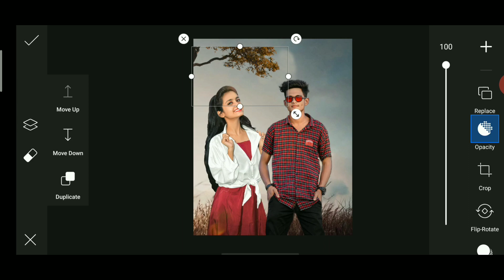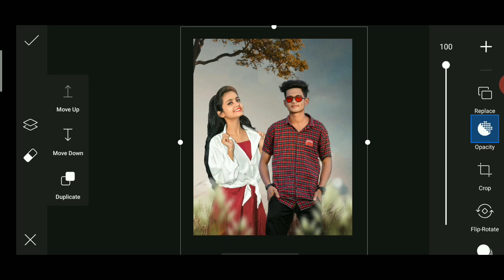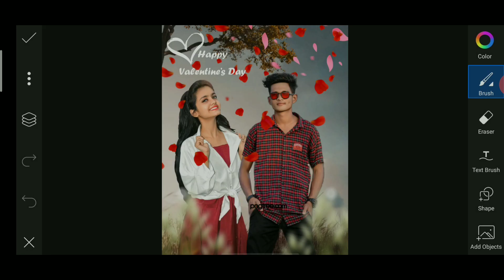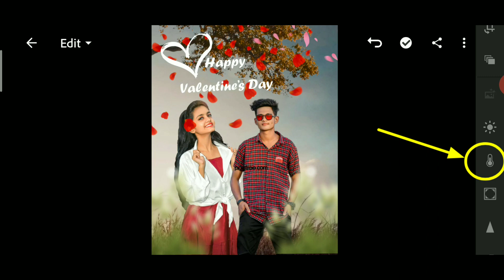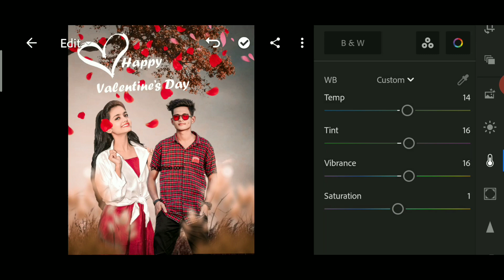Valentine Day Photo Editing 2021| Valentine Day Photo Editing Picsart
🌀I hope Ye video pasand aaya hoga aap logo ko || aise hee support karte raho || Mera video regular update rahega || Her video ka notification aapka pas Jaaye || plz channel ko subscribe and her video ko Like and share kare❤

Note :-all the images pictures show  in this video belong to the respected owner and not me  i am not the owner of any pictures showed in this video all content used is copyright to f m creation use or commercial display or editing of the contents without proper authorization in not allowed thankyou.